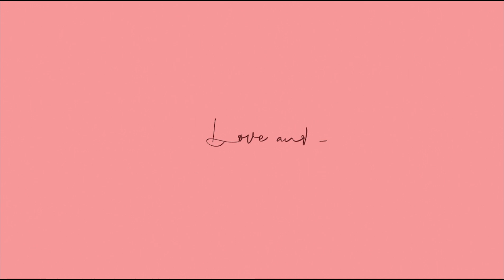How to CHOOSE the BEST PRE-MED COURSE in the PHILIPPINES? | Med School Ep. 2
Hi, everyone! I’m Fate Cunanan a medical doctor for the Philippines. I remember most of the interviews we had and one of the most frequently asked question during Med School, Clerkship and Internship was, “Anong pre-med mo? Anong batch? Saan ka nag pre-med?”

Ano nga ba ang best pre med for Medicine? For today’s episode, we will be talking about How to Choose the Best Pre-Med Course in the Philippines. This is just an introductory video to our Pre-Med Series. So, let's get to it! :)

PS: I accidentally deleted the previous upload of this video (*super sad*, requested for it to be recovered *hopefully*) So for now, just in case, any of you would want to learn from it, I hope this copy could help you :)

Hope you learned a thing or two from this video! Stay safe, everyone! See you on my next video!

Love & Light, Fate Janelle :)